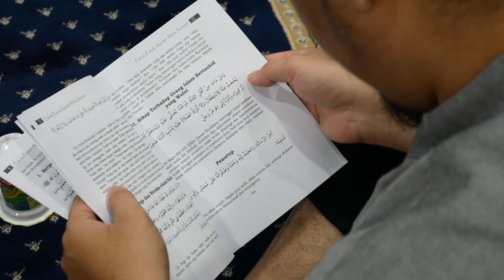Kajian Islam Ilmiah Para Asatidzah FIWA Bersama Ustadz Dr. Sufyan Baswedan, Lc., M.A.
Strengthening our Islamic Knowledge

We gathered for a special Islamic study session with Ustadz Dr. Sufyan Baswedan, Lc., M.A.

FIWA teachers and staff joined in, all with the aim of nurturing an environment based on Islamic values.

We aim to inspire our students to embrace the teachings of Islam in their everyday lives. Let's come together to build a school where faith truly flourishes.